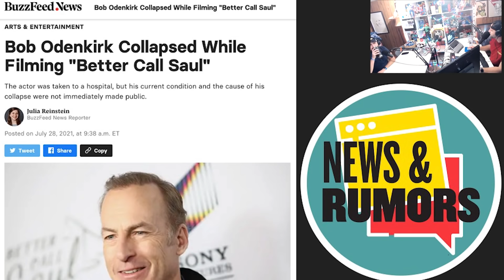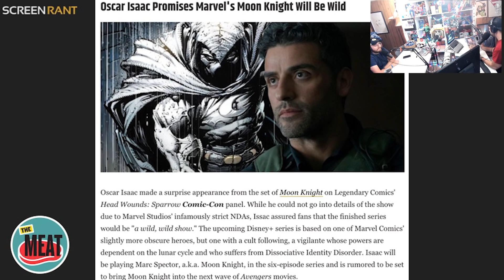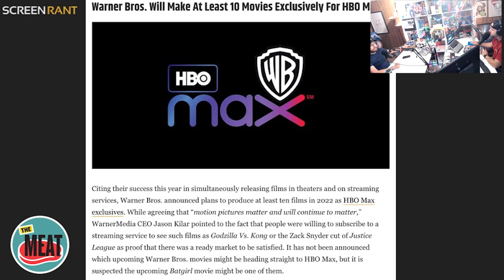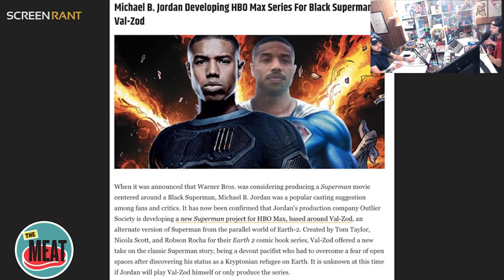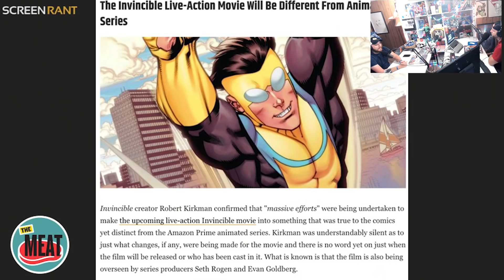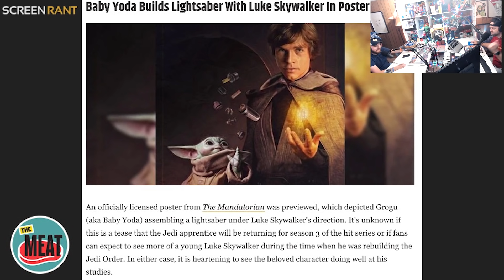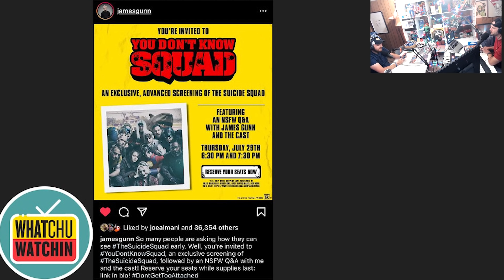Comic-Con San Diego 2021 breakdown with Mostly Superheroes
Thank you for supporting you favorite independent podcasts. Remember to turn on those in-app reminders to know when new episodes are available. We appreciate you.

Buy some MostlyMerch.
Listen to The Music Show
Meet the team.